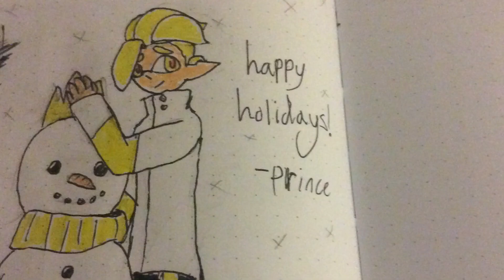[reupload] Bonfire meme but it’s an art dump (old)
I had more art so I finished it.